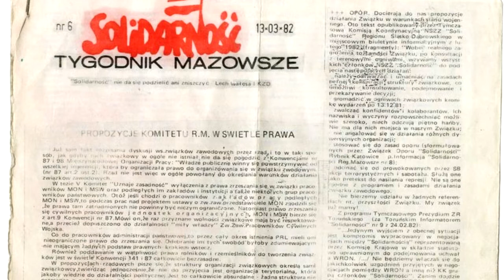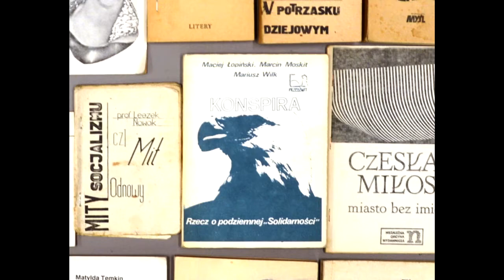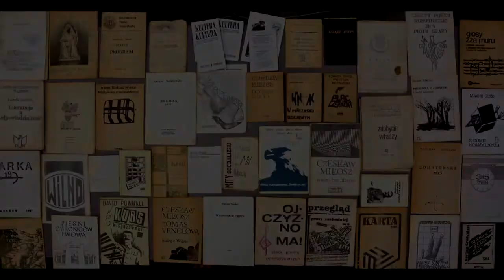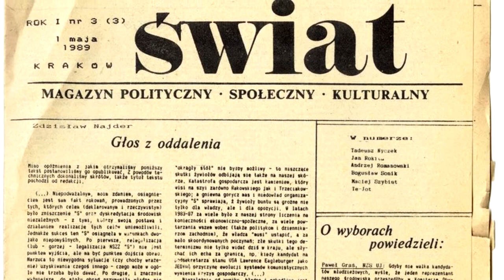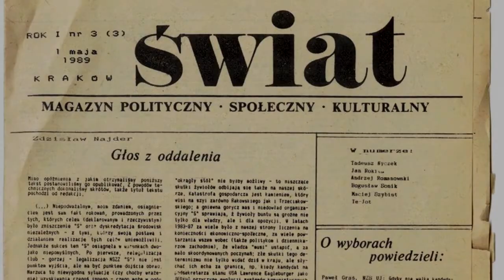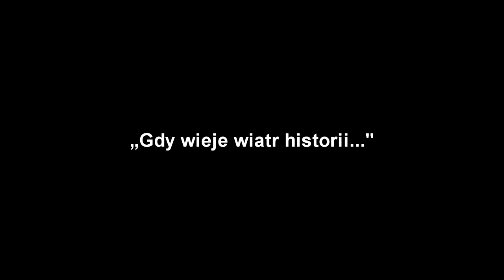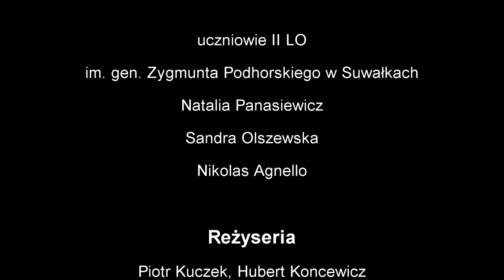Suwałki 1989 i kilka lat wstecz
Obraz Przełomu 1989 w pamięci społeczności Suwałk 30 lat później. Film powstał w ramach ogólnopolskiego konkursu „My ’89” organizowanego przez Fundację Rozwoju Społeczeństwa Informacyjnego jesienią 2019 r. i zdobył jedną z trzech głównych nagród konkursu.
Poza sondą uliczną zarejestrowano wspomnienia dawnych opozycjonistów: Grzegorza Wilczyńskiego i Jana Żukowskiego. Pełnowymiarowe nagrania zarchiwizowano w Pracowni Digitalizacji i Historii Mówionej suwalskiej biblioteki.

Produkcja: Biblioteka Publiczna im. Marii Konopnickiej w Suwałkach, Pracownia Digitalizacji i Historii Mówionej

Współpraca: II Liceum Ogólnokształcące w Suwałkach

Suwałki 2019